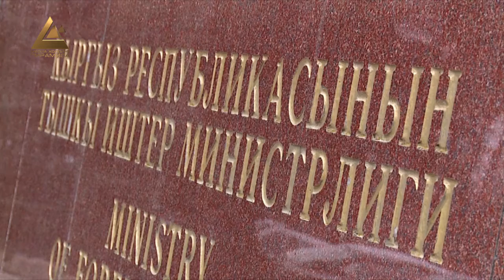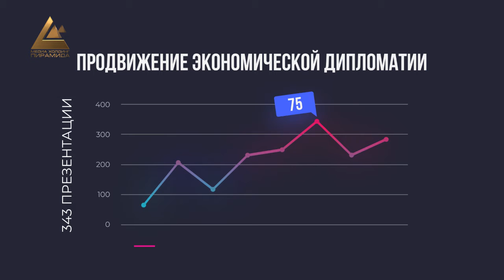Жогорку Кеңештин тармактык комитети ТИМдин отчетун жактырды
Кыргызстан былтыр 8 мамлекет менен дипломатиялык мамилелерин бекемдеди. Өлкө жогорку деңгээлдеги иш-чараларга катышып, абройлуу уюмдарда төрагалыгын ийгиликтүү жыйынтыктады. Тышкы иштер министри Чыңгыз Айдарбеков Жогорку Кеңештин тармактык комитетине былтыркы жылы аткарылган иштер боюнча отчет берди. Комитет мүчөлөрү министрликтин алдына коюлган тапшырмалар аткарылганын белгилешип, отчетун жактырды.